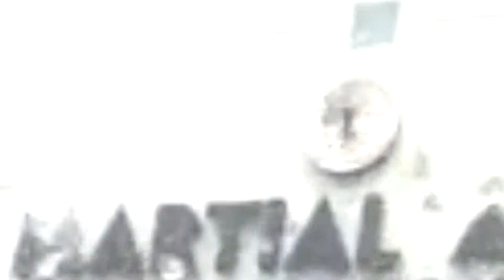DAY 2 DAY FIGHTER LIFE VLOG l with PRO MMA FIGHTER Gleidson